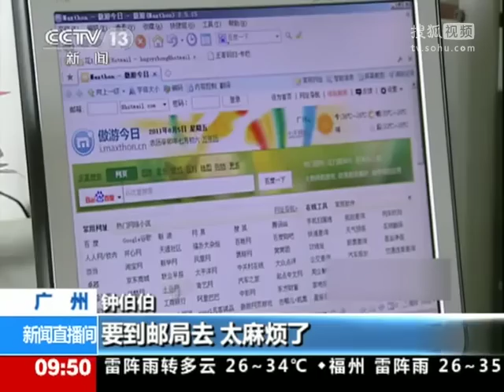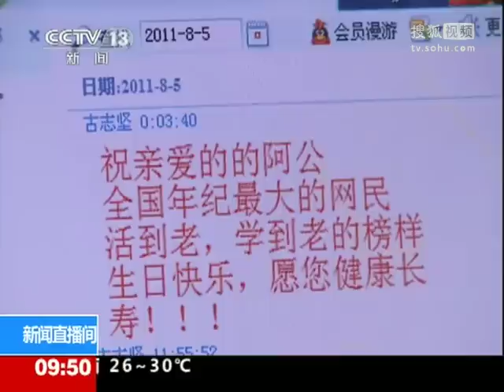最老網民 98歲人瑞 日日 Keep Online @Baby Net